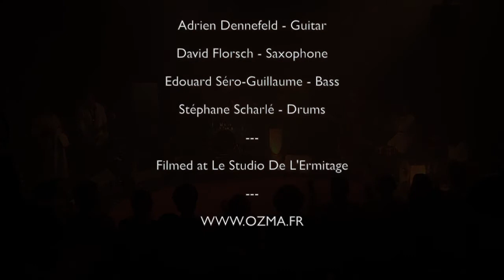OZMA & DARPANA - Live in Paris - Chaya 3/9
This is the third Song of OZMA & DARPANA's Concert in Paris in Summer 2013

Jayan Nair - Vocals
Shajeesh Rajan - Violin
Rajesh Parichipully - Flute
T. Palanivelu - Thavil, mridangam.
Mani Nair - Chenda, mridangam
Revanta Sarabhai - Dance/Choreography
Pooja Purohit - Dance
Adrien Dennefeld - Guitar
David Florsch - Saxophone
Edouard Séro-Guillaume - Bass
Stéphane Scharlé - Drums

Réalisation David Meynard / Studio de l'Ermitage
Many thanks to Le Studio De L'Ermitage for their fantastic welcome !